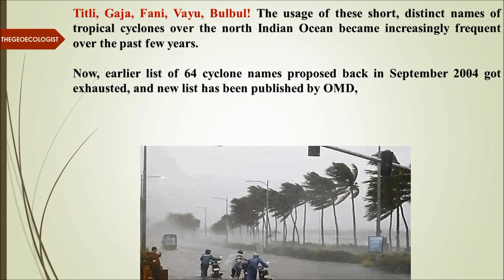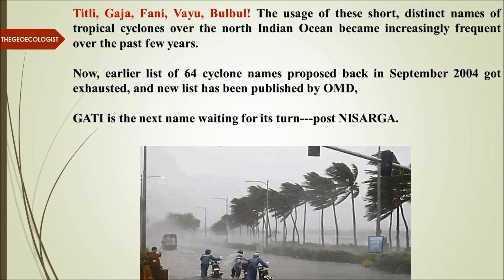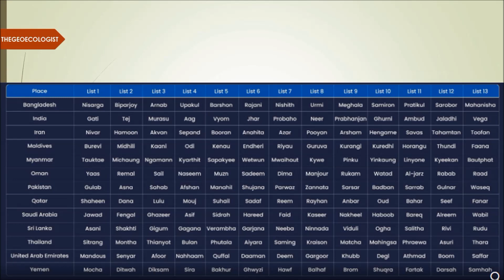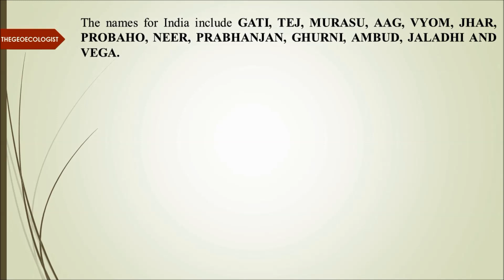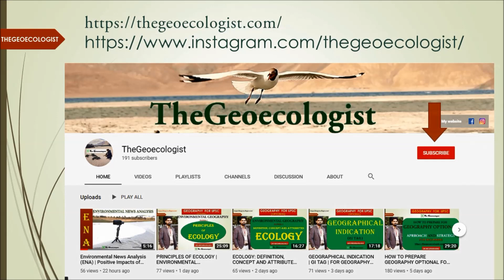Environmental News Analysis (ENA)-15 | NEW LIST OF CYCLONE NAMES BY IMD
In this session of Environmental News Analysis (ENA), the facts and details about  NEW LIST OF CYCLONE NAMES BY IMD has been explained by Dr. Krishnanand , founder of TheGeoecolologist.

Simplified  Explanation of the  NEW LIST OF CYCLONE NAMES BY IMD, under DISASTER MANAGEMENT for UPSC exam has been made int his lecture.